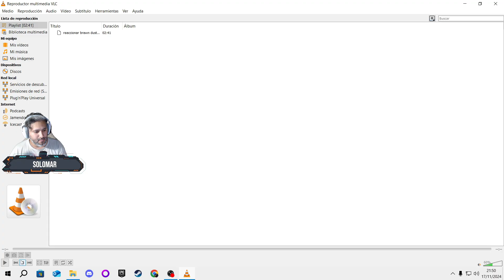QUE CARAJ0 PASA CON LOS ATAQUES EN ESTE JUEGO!!!!!! Brown Dust 2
Síganme en mis otras redes…

Muchas Gracias.